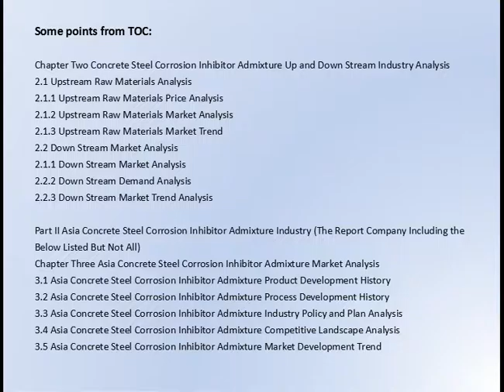Global Concrete Steel Corrosion Inhibitor Admixture Market Research Report 2016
"Global Concrete Steel Corrosion Inhibitor Admixture Market Research Report 2016"   Request for sample of this research report: